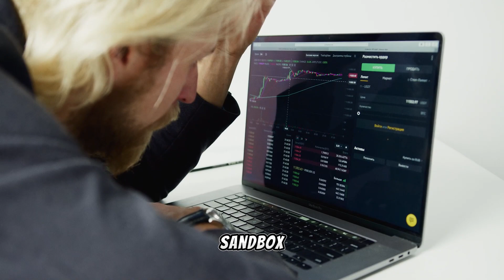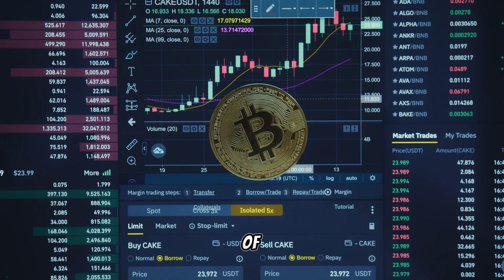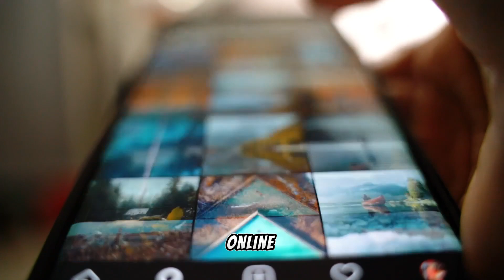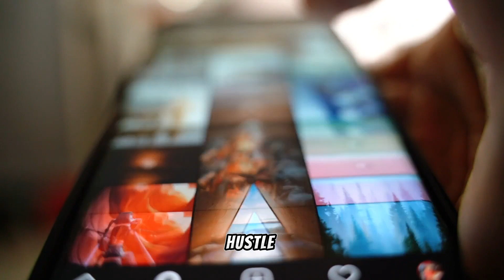Level Up Your Income: Thriving Sidehustles in 2024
CASH in 2024! Top Side Hustles (Beginner to PRO!) ⏰ Work ANYWHERE  Start TODAY!
 Side hustles for beginners
High-income online jobs
Escape the corporate ladder
Time Stamps:
00:00 Intro
00:21 Virtual Real Estate Trading
00:55 NFT Consulting
01:36 Sustainable Living Coaching
02:11 Virtual Event Management
02:45 Social Media Management
03:20 AI and Chatbot development
03:50 Remote Fitness Coach
04:22 Digital Marketing
04:54 E-Commerce Reselling/Dropshipping
05:22 Outro/ending